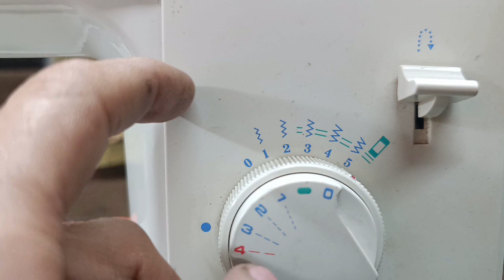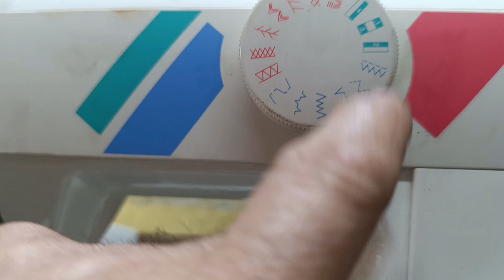Panavox 690 cambio de amortiguador y DATASSSOOO